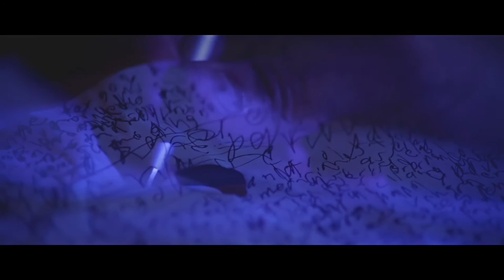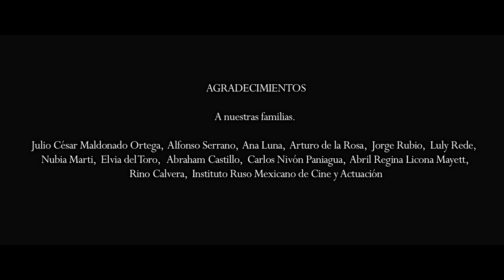Misantropía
Misantropía es un cortometraje mexicano escrito y dirigido por Enrique Cedillo y Alfonso Ortiz, protagonizado por Mario Iván Martínez, producido por Fundación Novangardo, 2013

Misantropía cuenta la historia de un hombre que, en su noche final, intentará por última vez encajar en un mundo sin lugar para él, entrando a un viaje de la psique que le llevará a su destino fatal.

Selección Oficial FERATUM Film Fest 2014